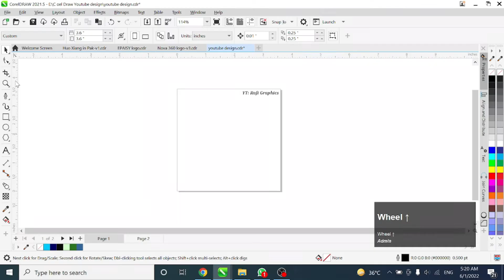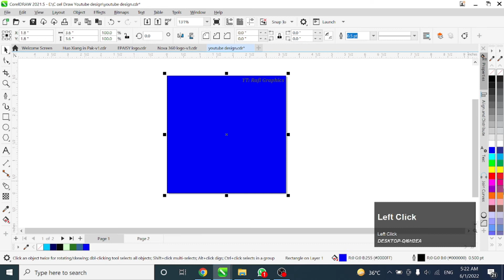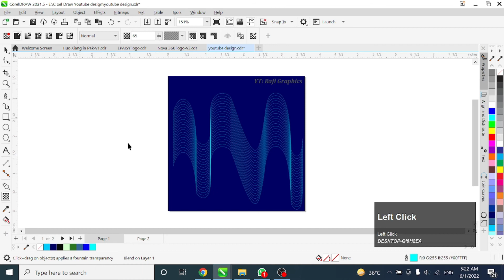Blend mood effect in Corel Draw | Rafi Graphics | Corel Draw tutorial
In this video, I will show you how to apply the blend  effect in Corel Draw
My name is Rafi ud din, and I am a professional  Graphic Design Trainer having experience of 3+ years. I've started this training for anyone who wants to learn Graphic Designing for FREE in a professional way.